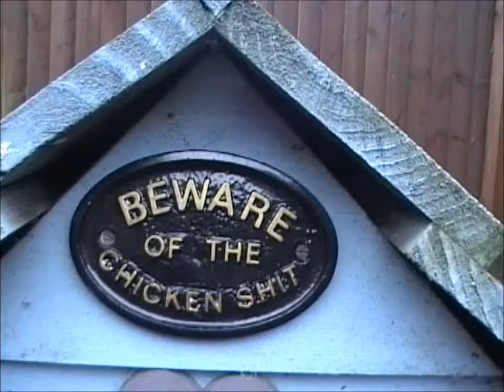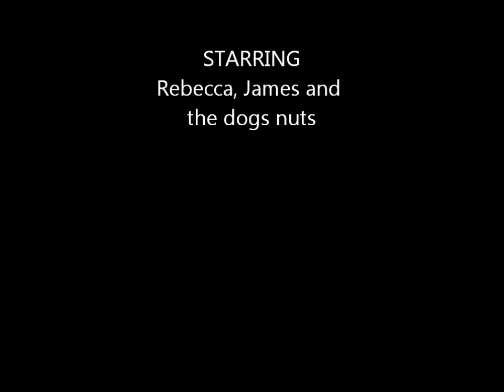Merry Xmas 2012 Uncle Karl